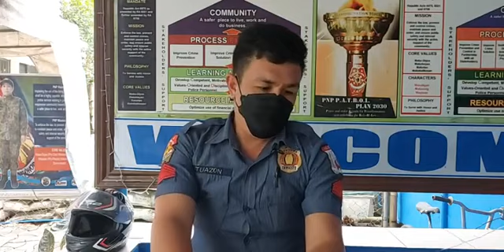Police Staff Sergeant John Mark Tuazon, imbestigador sang Leganes MPS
WATCH: Si Police Staff Sergeant John Mark Tuazon, imbestigador sang Leganes MPS, angut sa 18 anyos nga soltiro nga naghikug bitay patay, sa Brgy. Cagamutan Norte Leganes Iloilo kahapon nga adlaw Marso 09